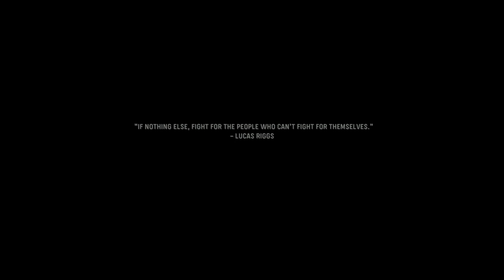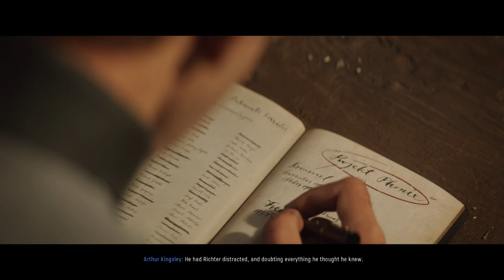Call Of Duty: Vanguard [PC] Walkthrough Gameplay - Part 8 - The Battle Of El Alamein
Welcome Back To Part 8 Of This Call Of Duty: Vanguard Walkthrough. Join Me As We Take A Trip Through Multiple Battles During WWII. If You Are New To This Channel Or You Have Been Here Before And You Haven’t Already, Please Be Sure To Subscribe To The Channel As It Greatly Helps My Channel Grow.

Game Summary:

Experience influential battles of World War II and fight for victory across the Eastern and Western Fronts of Europe, the Pacific, and North Africa. Developed by Sledgehammer Games, Vanguard is a deeply engaging narrative, featuring a select group of soldiers from different countries and backgrounds who rise together to meet the world’s gravest threat, change the fortunes of the war, and set the table for what we know today as special forces combat.